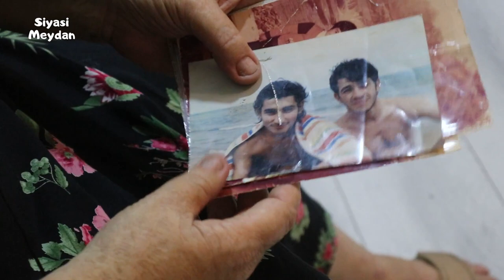"ÖVLADIMI N*RKOTİK İTTİHAMI İLƏ ŞƏRLƏDİLƏR, MƏNƏ KİM BAXACAQ?!" - Ayxan İsrafilovun anası